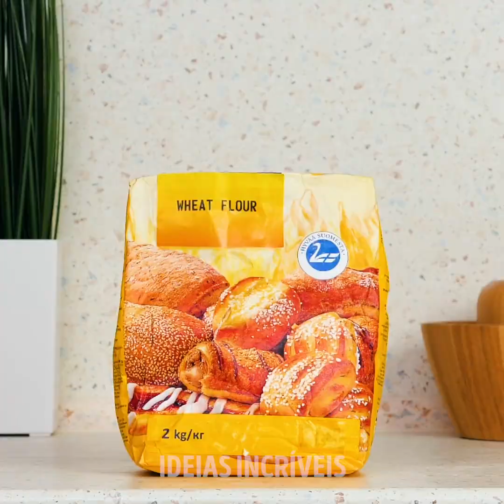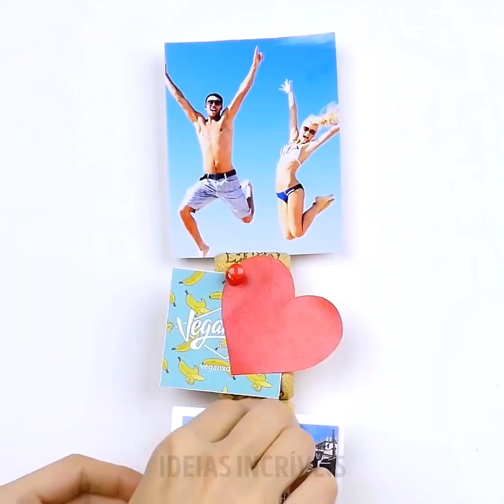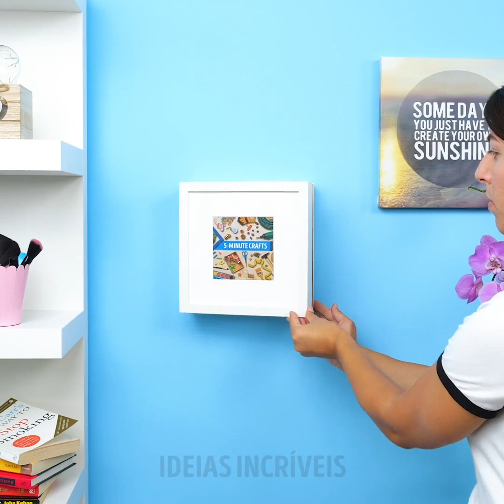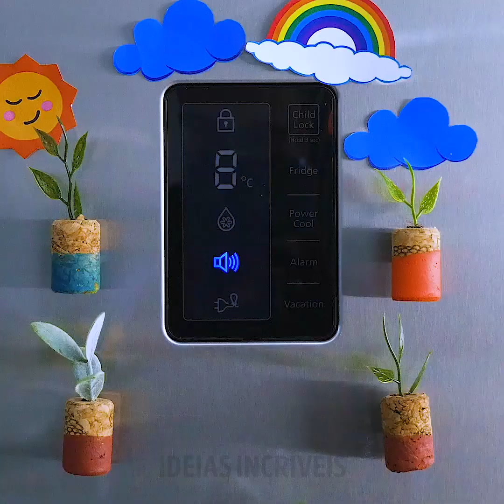19 IDEIAS INTELIGENTES COM ROLHAS DE VINHO QUE VOCÊ VAI CURTIR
MINUTAGENS:

1:22 Como evitar os arranhões nos pisos de madeira
2:17 Faça seu próprio suporte para fotos com rolhas de vinho
3:03 Truques para ter plantas saudáveis
4:04 Como organizar os cabos, fios e cordões
5:23 Uma bateria caseira com latinhas para as crianças
6:28 Fios de fones de ouvido embaraçados
8:14 Suporte caseiro para panelas quentes
9:10 Faça seus próprios chaveiros